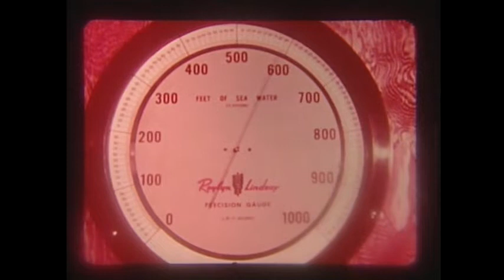The Aquanauts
U.S. Naval R&D Center, MN10475-F, 1970. This film shows U.S. Navy divers (aquanauts) selection, training and work underwater in the U.S. Navy’s Man In The Sea program including SeaLab. Shows Sealab III construction training dives off Anacapa Island, California. Copyright status: this U.S. government film is public domain.